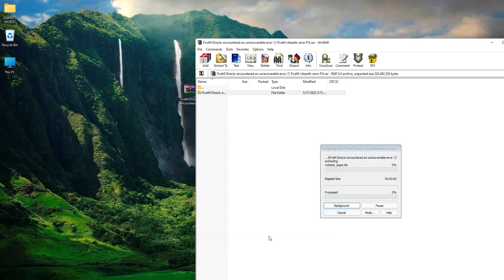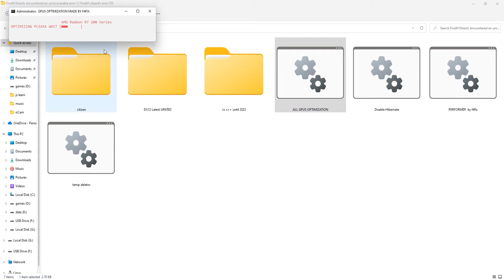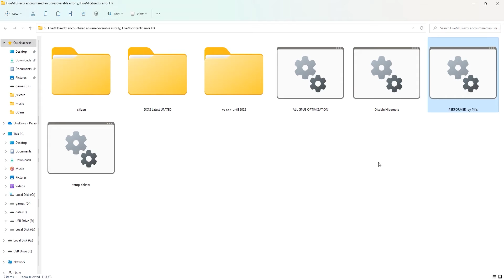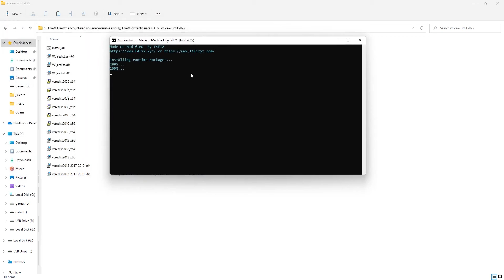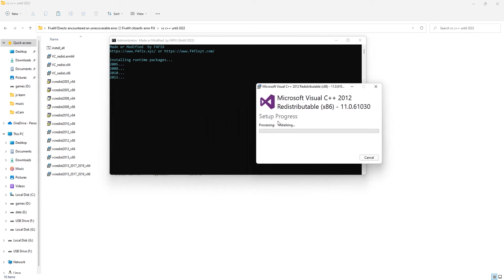How to Fivem Crashing & Error Code | Early Exit trap FiveM | FiveM Fatal Error(2023)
or

in this video  i am going to show you How to Fivem Crashing & Error Code | Early Exit trap FiveM | FiveM Fatal Error(2023) . we are using our own softwares and alrights goes to us... so please like,share and subscribe us to  bring  motivation  for future videos.😍 (❁´◡`❁)

▬▬▬▬▬▬ Other Of Viddeo ▬▬▬▬▬▬

/ NOTE \
My Computer (PC) Specs:
CPU: Intel Core i3-6500
GPU: GeForce GTX 950
RAM: 8 GB
Motherboard: MSI-7817
Power Supply: EVGA 80 Plus Bronze 500W
1 x Western Digital 500GB Hard Drive